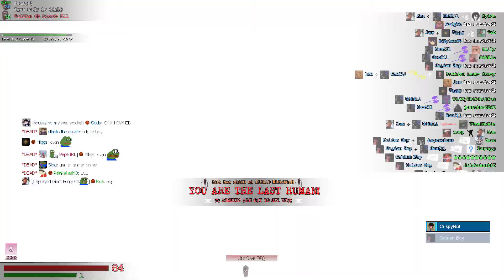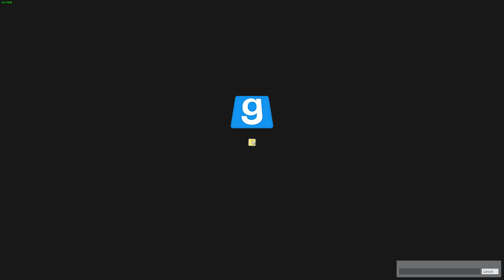Chaste surviving in a dead Sigil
I wanted to see if my retardation would get me killed or would I actually win